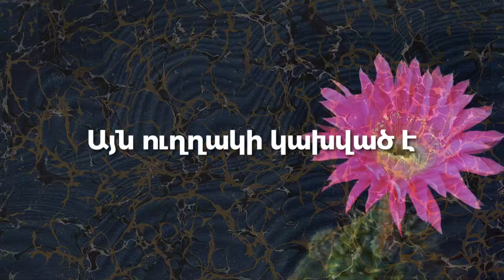2030.wikimedia.org Armenian version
Ի՞նչ ապագա ենք ցանկանում կառուցել միասին։ 2017-ի սկզբին ամբողջ շարժմամբ քննարկում սկսվեց՝ Վիքիմեդիայի ապագա դերը պարզելու նպատակով։

VGrigas (WMF)
CC-BY-SA 4.0

Հայերեն թարգմությունը և մոնտաժը՝
Մհեր Մովսիսյանի